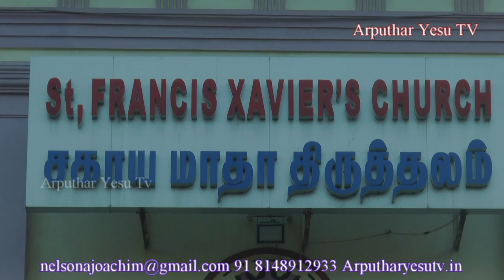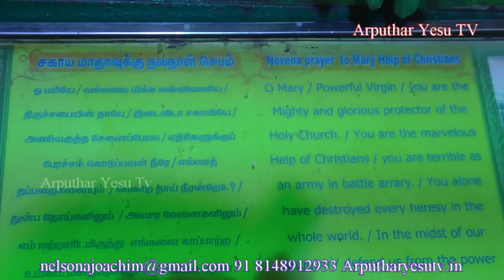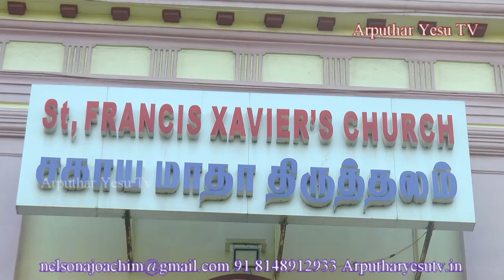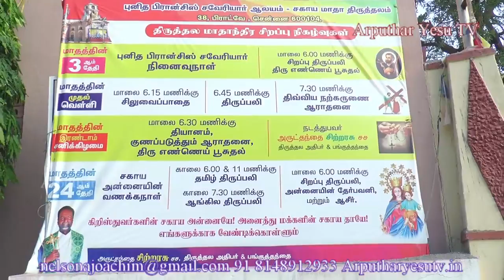Tamil Mass From Broadway Sagaya Madha Shrine 24-07-2019